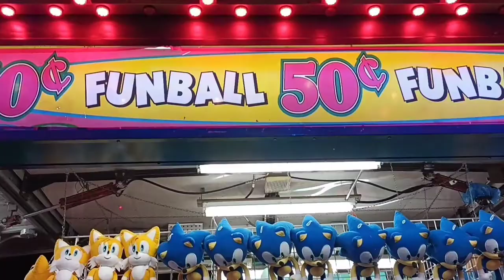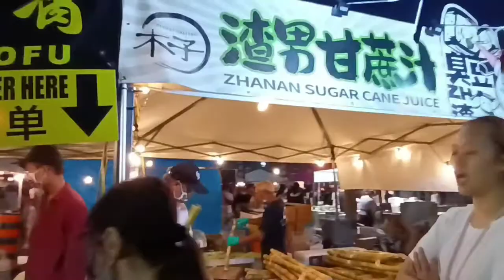Taste of Asia 2022 | Canada's Largest Asian Street Festival, Markham, Canada | June 24-26 | Fun Fair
Chinese, Japanese, Korean food, rides, games n much more in fun fair